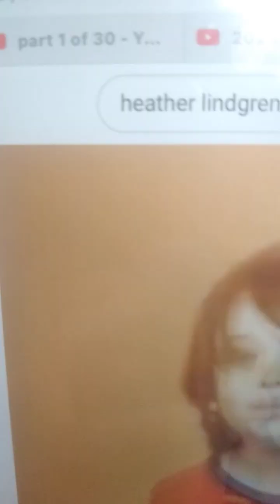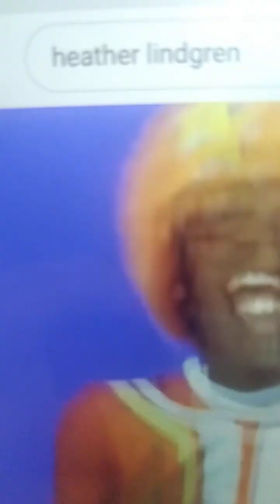Land Dan 2025 part 82 of 100